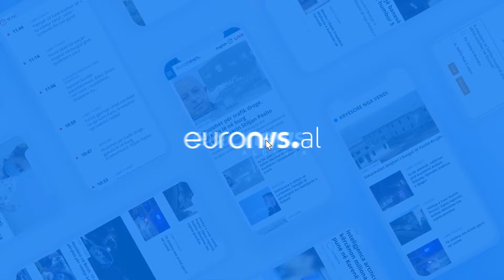Rama flet si kurrë më parë nga Londra, zbulon planin për shqiptarët